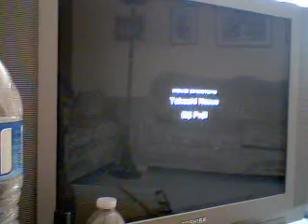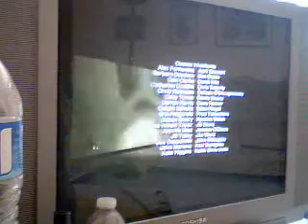Final Fantasy XIII Ending